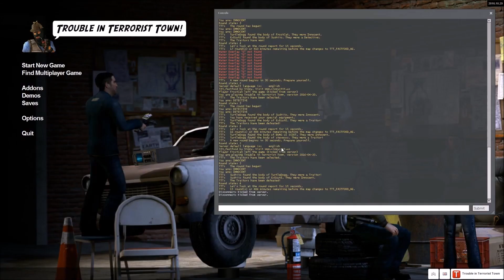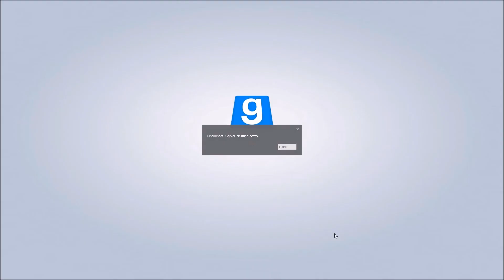Gmod Highlights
Lots happens when you sit down for a few hours of G mod.